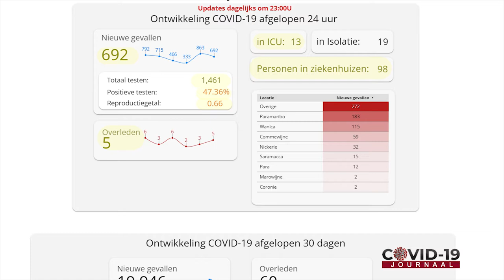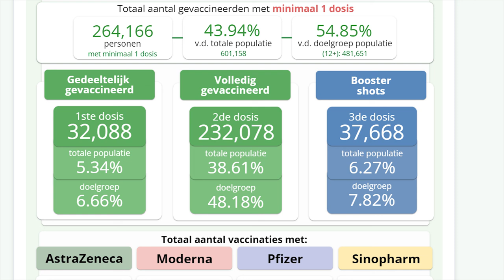COVID 19 Journaal Aflevering 332, DD 26 Januari 2022